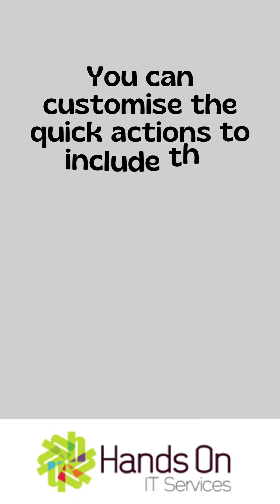Windows Action Centre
Get super quick access to common settings and notifications.